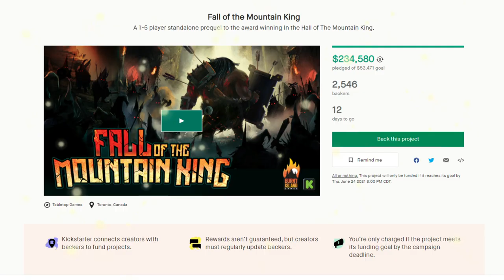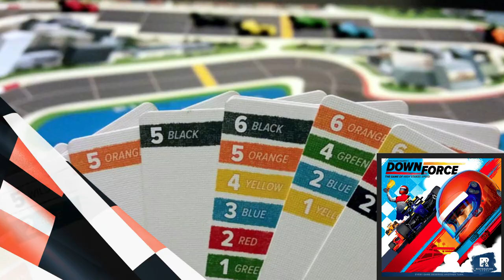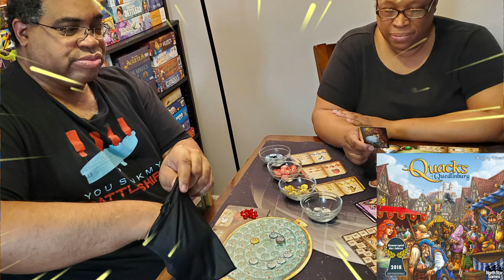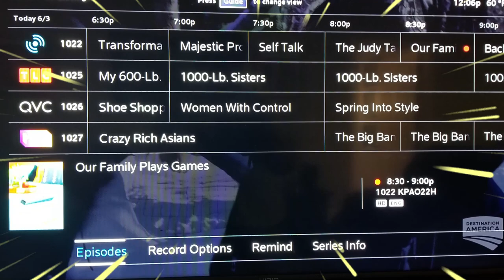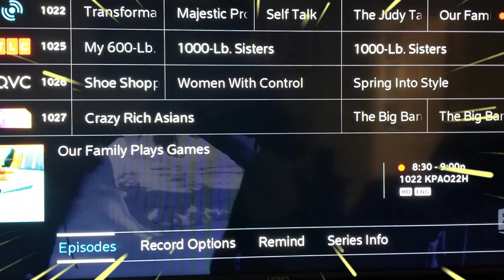OFPG - Episode 78 (Starla's 20 Favorite Games - 2021)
In this episode, Starla and Mik discuss Starla's 20 favorite games. Watch as she reveals to Mik's surprise, which games made her list and which ones did not. This list was updated for 2021, as it will probably change in 2022 as new games are discovered and played. In addition, they continue with updates about their weight loss journey, board game news and more.